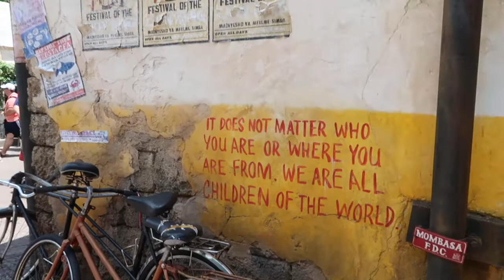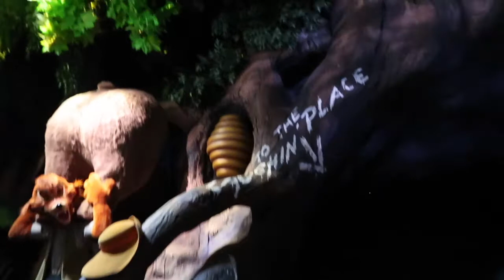Week 9: My Birthday! | Cultural Representative Program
Its my birthday weekend! It's a jam packed few days with animal kingdom, duffy bears around the world, staycay at wilderness lodge, hoop dee doo, whispering canyon cafe and magic kingdom.

Hi! I'm Jane, a participant on Disney's Cultural Representative Program documenting my year working for the mouse.

Hippymeow